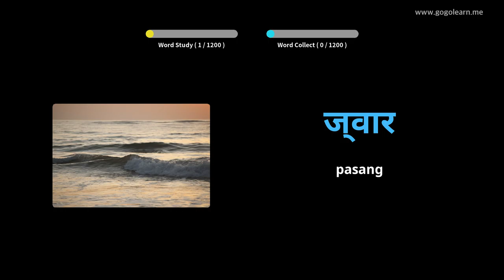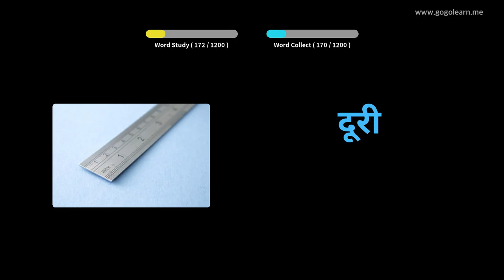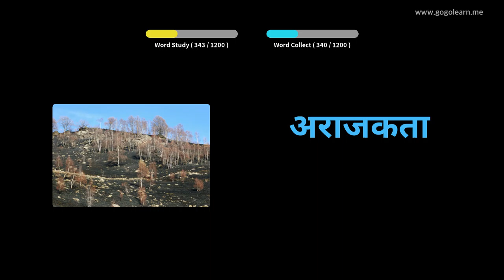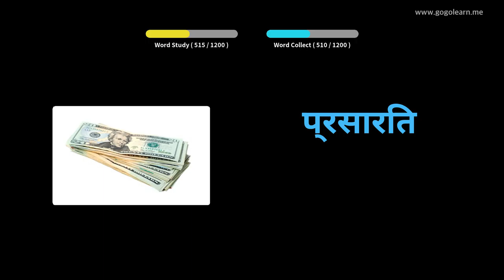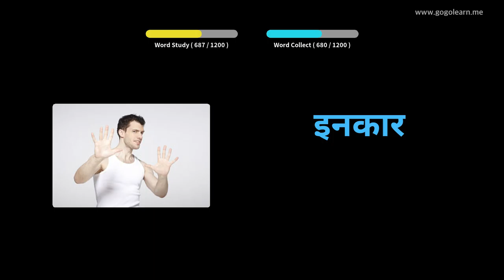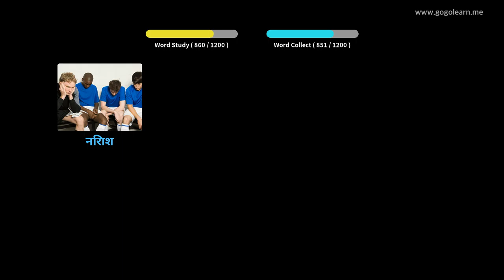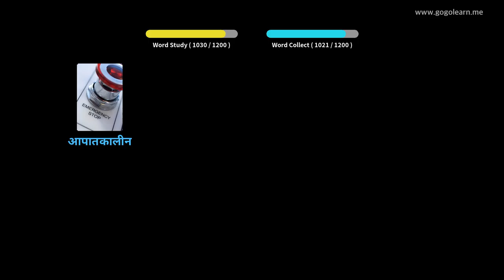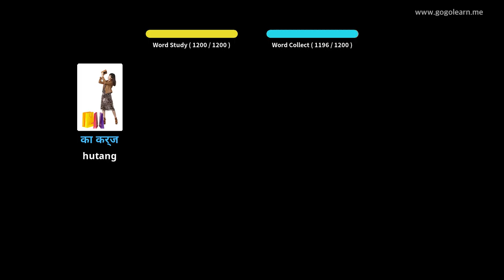Pelajar Kosakata Bahasa Hindi | Golearn